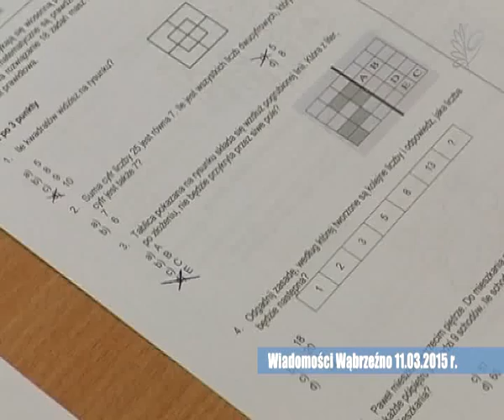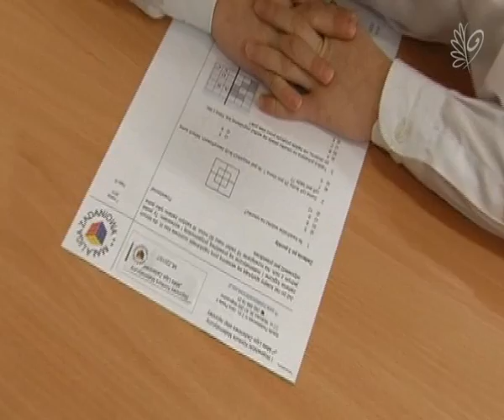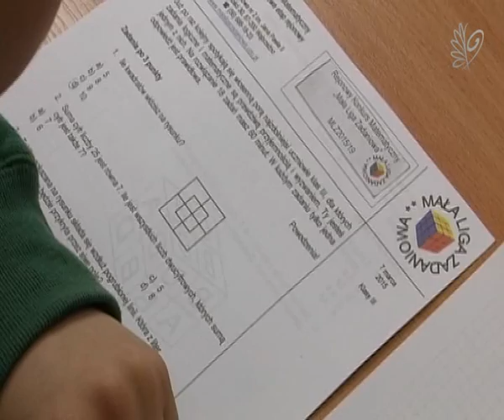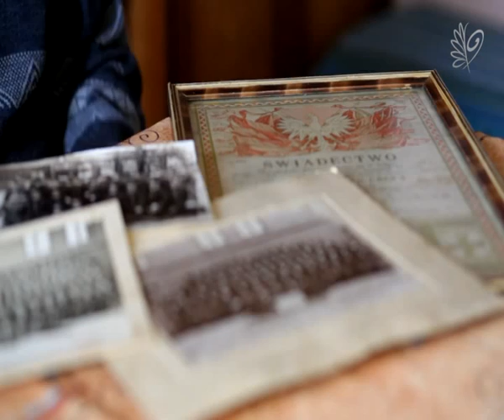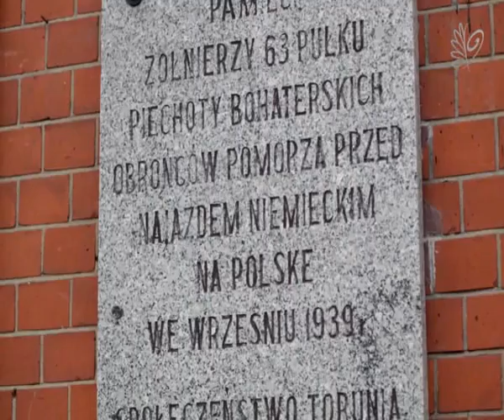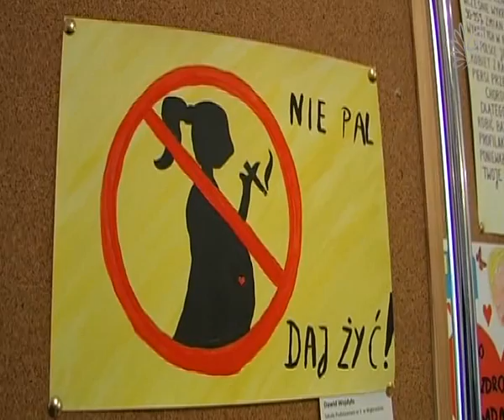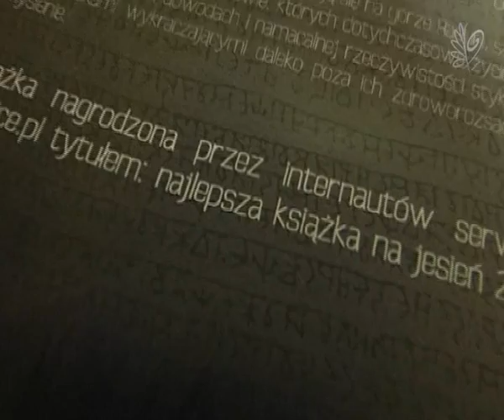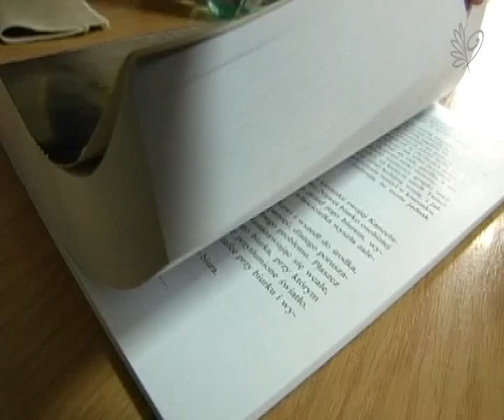Wiadomości Wąbrzeźno 11 Marca 2015 r.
1. 01:10 Nowy kierownik MOPS.
2. 03:06 Można zgłaszać kandydatów do statuetek burmistrza.
3. 05:01 Mała Liga Zadaniowa.
4. 08:38 Grupa rekonstrukcyjna w Wąbrzeźnie?
5. 14:09 Rozstrzygnięcie konkursu "Mamo bądź zdrowa" i spektakl Teatru Afisz.
6. 16:51 Lekcja samoobrony w WDK.
7. 19:14 Warsztaty rękodzieła z Różą Patzer.
8. 21:05 W czwartek promocja książki Łukasza Gapińskiego z Wałycza.
9. 22:33 Wypełniając PIT pamiętajmy o 1%- można go przekazać na rzecz Olka i innych dzieci.
10. 26:04 Zawody pływackie pod patronatem Dyrektora SP 2.